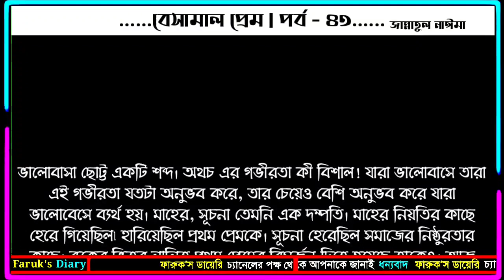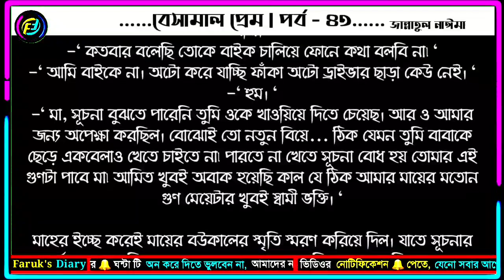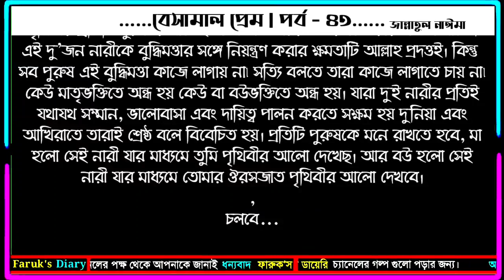বেসামাল প্রেম | পর্ব - ৪৩ | জান্নাতুল নাঈমা | বেসামাল রোমান্টিক গল্প | Faruks Diary